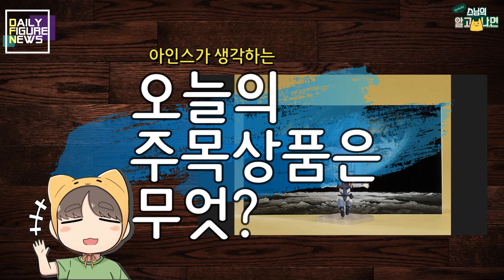231005 Daily Figure News - 이즈키 아키토 / 루시